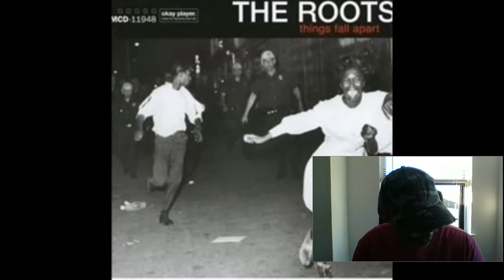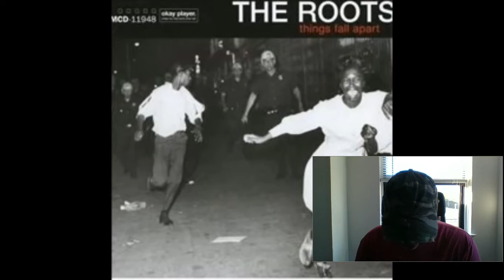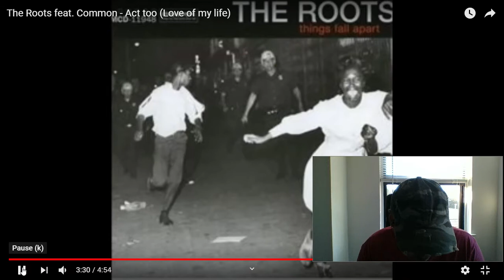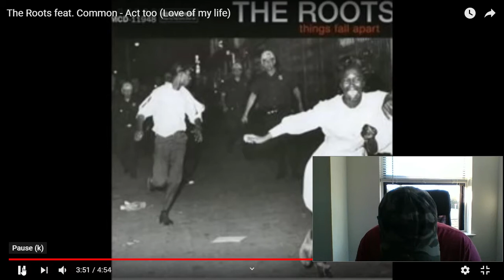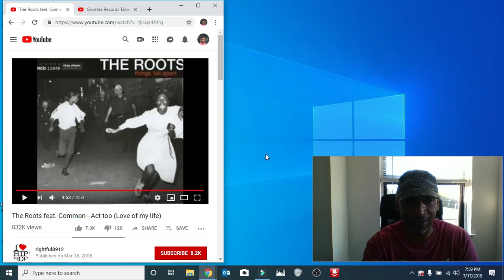Act Too (Love Of My Life): The Roots feat. Common Sense | REACTION